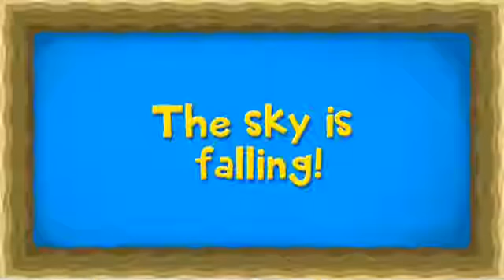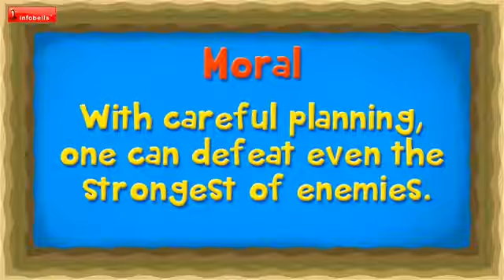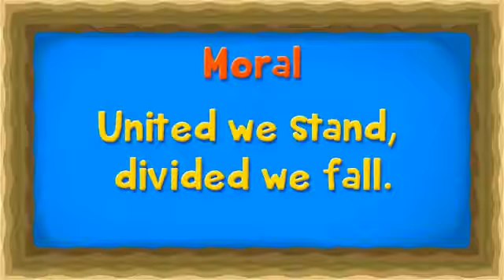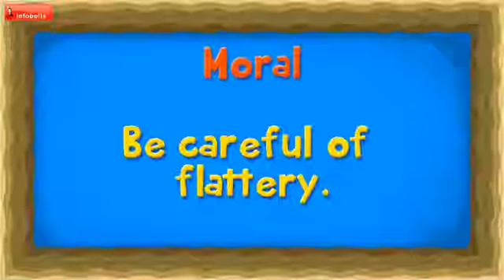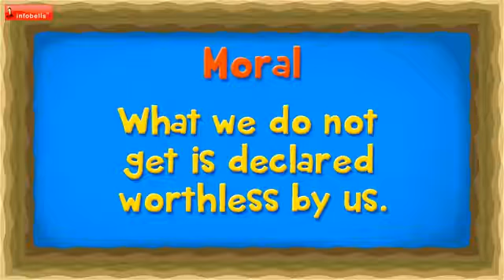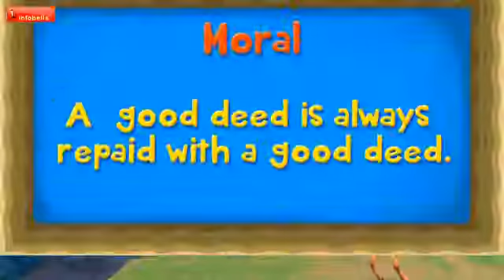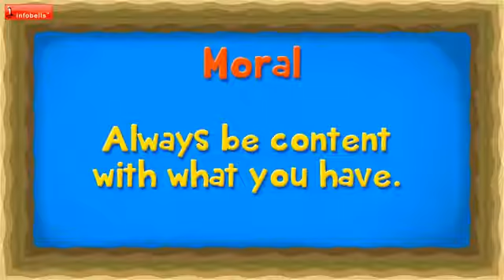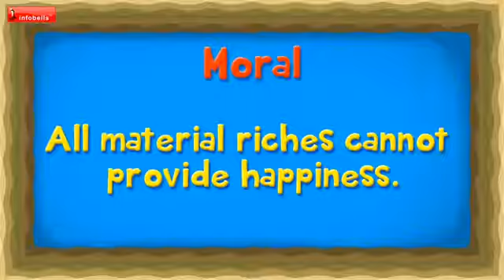Qleweare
Rathwa is all ways happy